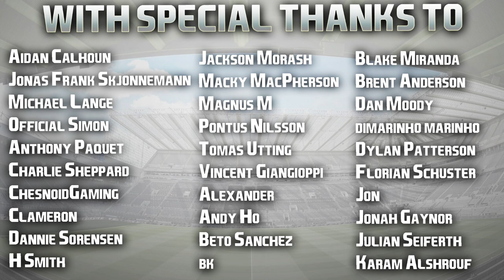FIFA 23 | Newcastle United Career Mode | #15 | Champions League Quarter Final v PSG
Hope you've had a great Saturday guys, another FM/CM double header tomorrow including a new season of the FM save. Cheers! 👍🏻

| SOCIAL LINKS |